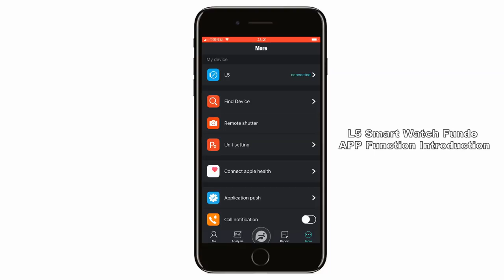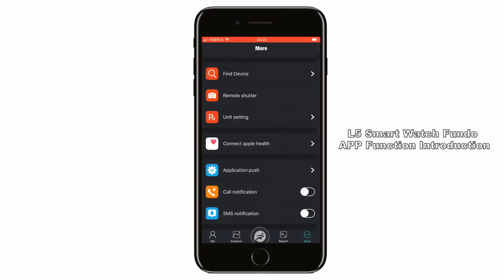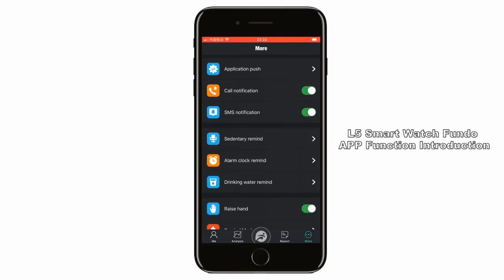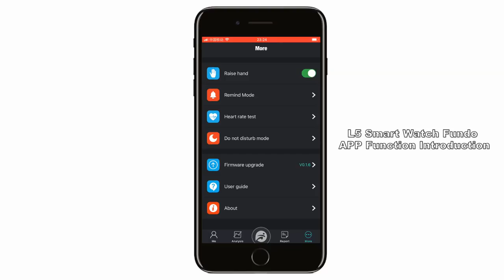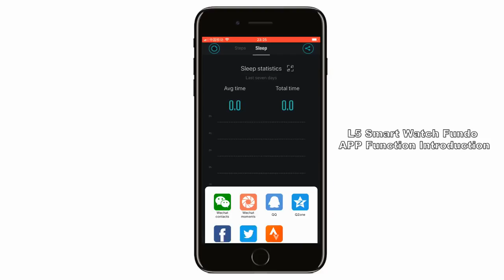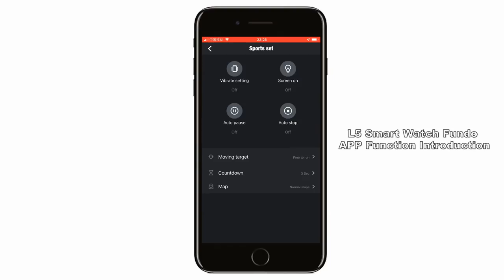2019 New Smart Watch Microwear L5 Smart Watch Review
Main Features:
● Language/Time/Date：It will synchronize the date & time from the phone when Bluetooth is connecting.

● Standby interface: There are couples of dials for options, long press 2 seconds on the home button to change when on the homepage.

● Status Bar: pull-down from the standby state screen. There will show Bluetooth connection status, power percent information and brightness adjust. Slide left in status bar to enter weather information, data sync from App, need keep phone GPS and network on.

Settings
About: Tap to enter, check device model, firmware version, Bluetooth address.
QR code: Scan to download Fundo.
Reset: Recovery device.

● Notifications: synchronous all the phone notifications, such as Facebook, WhatsApp, SMS, Email etc., if you want to display the notifications with contents, need to setup to display the details of Facebook and WhatsApp notice function in the Apps in the phone, it can show the latest 5 notifications, you can read the details, slide to read next message. It will vibrate for incoming calls and messages. Press the Home Button to stop the vibration.

● Activity info: Showing the health data including Steps, Mileage, Calories of the day and it will be saved at 12 o’clock every night then reset to 0 in the coming day. In the histories you can find all the data that saved inside.

● Exercise: Select a sport mode to record your work out. It will pause when press the power button, then can choose to save, delete or continue the measuring. It will record calories and heart rate in all the modes, you can check the details by sliding the screen.

● Health：Tap to enter, there are Heart rate and SPO2H, slide down to check history.
Heart rate: Waiting 2 seconds to start measuring and record the heart rate data by scanning the surface capillary of the skin by green optical, slide to other menus to stop measuring. Normally it will be 60-90 bpm, professional athletes may less than 60 bpm. When doing strenuous exercise, the date may up to 200 bpm. Keep exercising can increase heart and lung.
Blood Oxygen：SPO2H, it is the percent of oxygen in blood, normal rate is 94-99%.

● Sleep monitor: The smart watch will turn on it automatically from 10p.m to 8a.m. You can check the details of sleep quality by connecting Apps in the phone.

● Stopwatch: Press the start and pause, again press for stop.

● Remote control music: Play the music at phone side, control at the watch side.

● More
Alarm:  Set several alarm clocks through the App in the phone.
Sedentary Reminder: You can set time to remind yourself stand up.
Find your phone: Tap it and phone makes a ringtone alert.
Wrist bright screen：Set it in the App, it takes more power consumption when it is on.
Units Setup：Metric or British system。
Data transmission: All the data will be saved in the device. No matter pedometer, heart rate, sleep quality, and multi-sport mode, the data all can be transmitted to the APP in the phone.

● Fundo APP